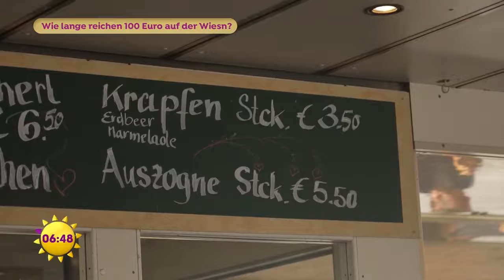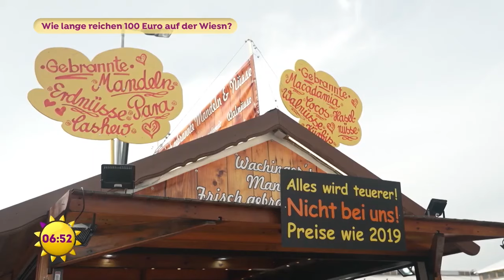Teure Angelegenheit - wie lange reichen 100 Euro auf der Wiesn? | SAT.1 Frühstücksfernsehen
Nicht sehr lange, wie unser Reporter schmerzlich feststellt. Die 100 Euro Budget für das Oktoberfest in München sind schnell aufgebraucht. Unser SAT.1-Reporter macht den Check und staunt, was Essen, Trinken und Fahrgeschäft kosten.